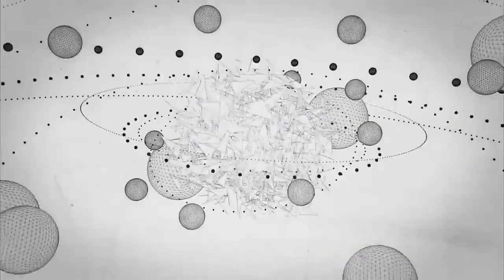Mindz I - 3 Jewelz Psychedelic Visual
The sacred number 3 has always been a key to synchronicity and has been viewed as precious jewels...3 + 33 + 333 = 3 6 9 √.👌🏽 .👌🏽 .👌🏽